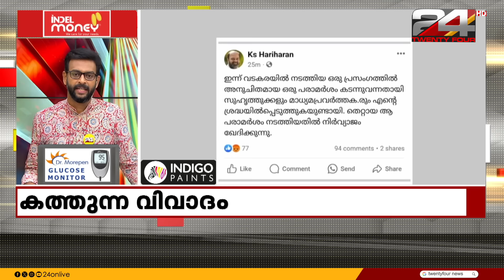100 News | 100 Top News Of The Day | 12 May 2024 | Unmesh Sivaraman | 24 News